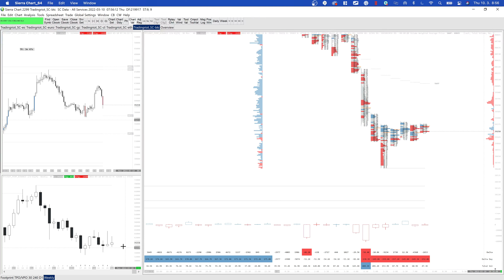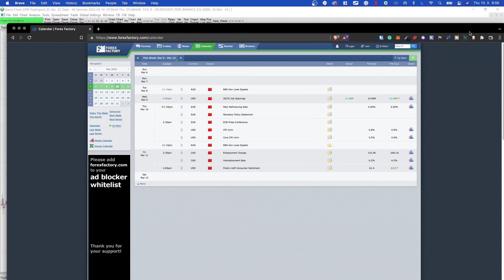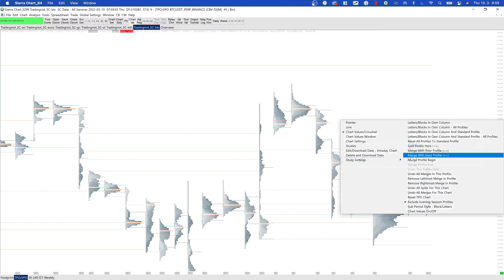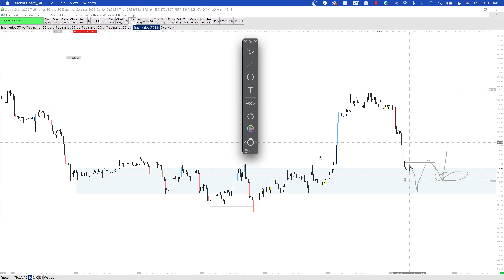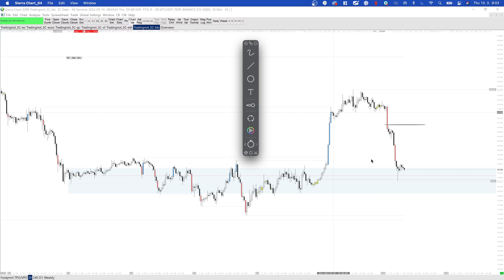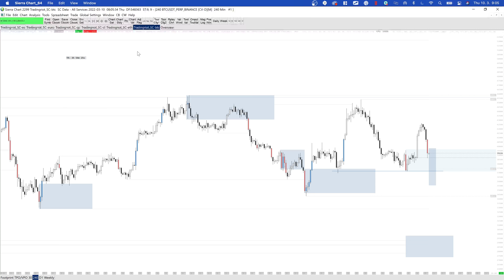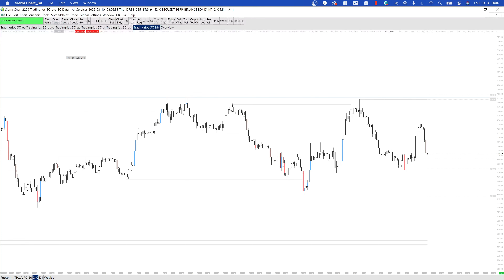Is it over again? | Tradingriot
Nothing I say in these videos or online is financial advice; if you blindly follow people on the internet without your own due diligence, you deserve to lose money.